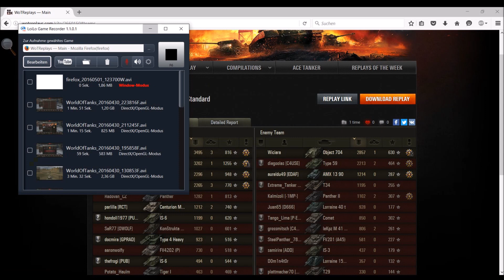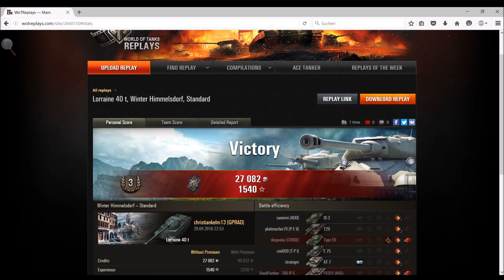LEOPARD PTA + Lorraine 40t + TYPE 4 Heavy ! World of Tanks Wot DEUTSCH !